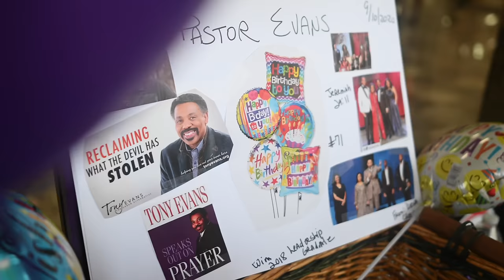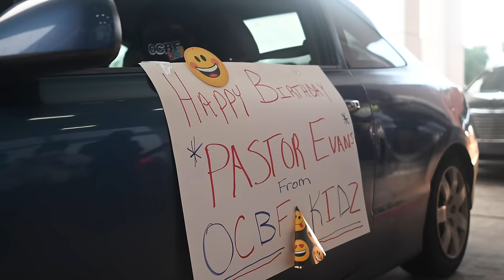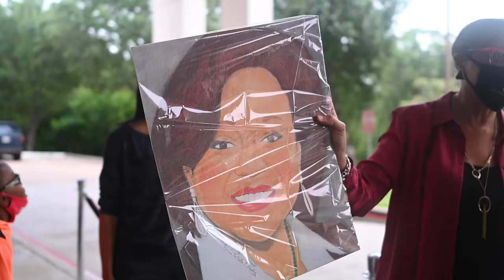Tony Evans Birthday Celebration Parade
Tony Evans celebrated his 71st birthday with family, friends and a special "Birthday Parade" organized by Oak Cliff Bible Fellowship. Enjoy this video highlighting this special time!